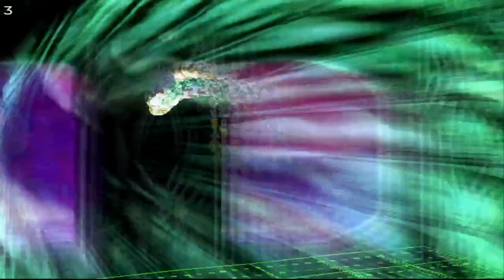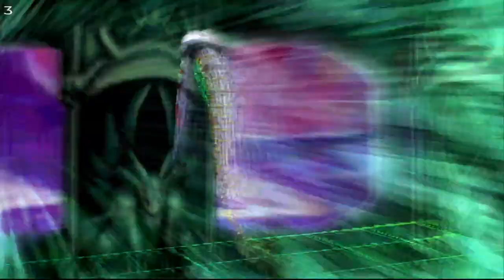Digimon digital card battle EP. 6 เมืองแห่งความมืด (ย้อนหลังเมื่อ วันที่ 14/3/66)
สำหรับใครที่อยากเล่นด้วยกันหรืออยากร่วมพูดคุยกับผมก็สามารถไปติดตามได้ที่
ทุกวัน อาทิตย์ - พุธ ช่วงเวลา 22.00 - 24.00 น. โดยประมาณนะครับ
(จะมีแค่วันอังคารที่อาจจะมา 2 ช่วงและมาเร็วหน่อยนะครับ) ฝากติดตามด้วยนะคร้าบบบบบ